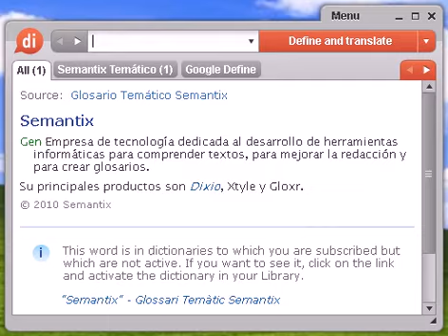Definición de apuesto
Source:  Tesauro Español (OpenThesaurus) apuesto 1 galán, guapo, gallardo, airoso 2 garboso, gallardo, airoso, bizarro, elegante 3 garrido, hermoso, gallardo, lozano, bizarro, garboso 4 gentil, gallardo, garboso, donoso, bizarro, galán 5 guapetón, galán, atractivo, resultón 6 guapo, hermoso, bello, agraciado, lindo, bonito, gallardo, galano, elegante, atractivo 7 juncal, bizarro, airoso, gallardo, esbelto, arrogante, gentil © OpenOffice.org

apuesto, diccionario, definición, significado, español, castellano, dixio, apuesta, apuestas, apuestos